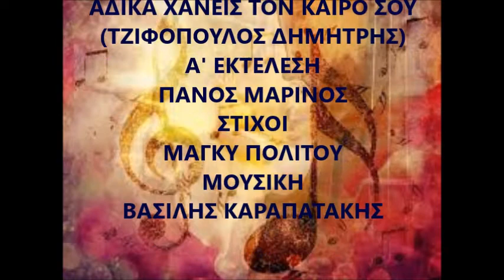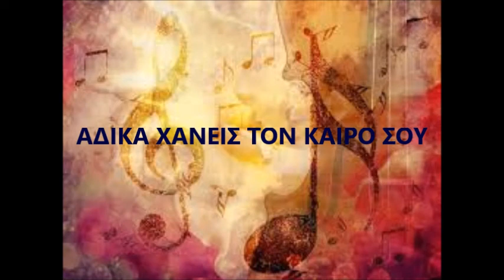ΑΔΙΚΑ ΧΑΝΕΙΣ ΤΟΝ ΚΑΙΡΟ ΣΟΥ - ΤΖΙΦΟΠΟΥΛΟΣ ΔΗΜΗΤΡΗΣ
Α' ΕΚΤΕΛΕΣΗ:  ΠΑΝΟΣ ΜΑΡΙΝΟΣ  ΕΤΟΣ 1975  ΣΤΙΧΟΙ:  ΜΑΓΚΥ ΠΟΛΙΤΟΥ  ΜΟΥΣΙΚΗ:  ΒΑΣΙΛΗΣ ΚΑΡΑΠΑΤΑΚΗΣ.